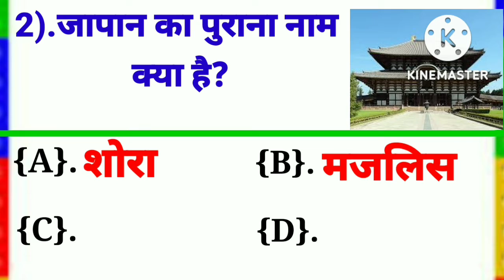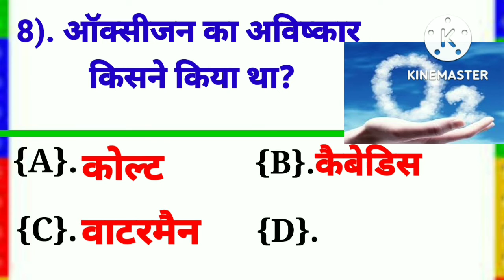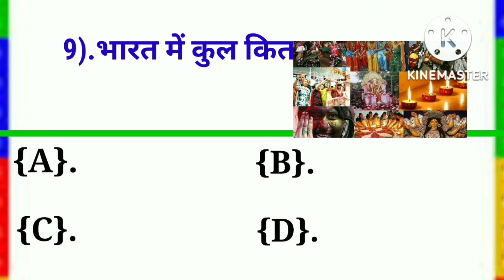🙋🏻‍♀️ जानने लायक बातें जो आपको 💯 मालूम नहीं होगा ✨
🙋🏻‍♀️ जानने लायक बातें जो आपको 💯 मालूम नहीं होगा ✨GK Quiz||Gk Hindi Questions||Gk in Hindi||General knowledge ||GK for Genius ✨✨✨Gk questions|| Gk for all exams ✨Gk for air force
Gk Genius
Gk for all exams,Gk Quiz||Gk Questions||Gk in Hindi||Gk
Gk facts
Gk
Gk hindi
Gk samachar
Today Gk
Gk samachar
Gk for Genius
current affairs
Gk
Gk for ips
Gk Genius
Gk challenge